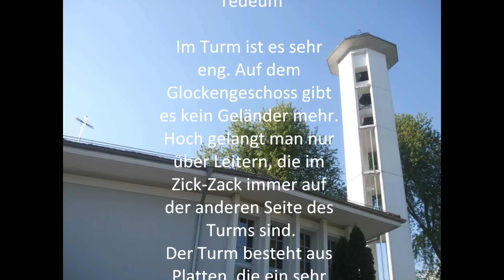ZOLLIKOFEN (CH - BE): Kath. Kirche St. Franziskus: Vollgeläute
3 Glocken:
Stimmung: e' g' a'
Motiv: Te Deum

Die Glockendaten:

Glocke 1:

Ton: e'
Gewicht: 1104kg
Durchmesser: 1230mm
Gießer: Rüetschi Aarau
Gussjahr: 1960

Glocke 2:

Ton: g'
Gewicht: 642kg
Durchmesser: 1030mm
Gießer: Rüetschi Aarau
Gussjahr: 1960

Glocke 3:

Ton: a'
Gewicht: 462kg
Durchmesser: 930mm
Gießer: Rüetschi Aarau
Gussjahr: 1960

Das hier aufzunehmen war alles andere als leicht, ja eigentlich sogar gefährlich!

Ich war für ein paar Fotos auf das Glockengeschoss gestiegen. Dort gibt es kein Geländer, man kann runterfallen!

Auf den Turm kommt man mit abwechselnden Leitern, eine vorne, eine hinten.

Die gekröpften Joche zu entfernen, ist unmöglich.
dadurch wäre die Belastung auf den sowieso schon schwankenden Turm zu gross.

Es ist trotzdem ein schönes Geläut, welches mir gefallen hat.
Wie gesagt: "Klein, aber fein"
Also ist es auch möglich, Geläute in schon offenen Türmen trotzdem im Turm aufzunehmen.
Es freut mich, das ich euch diese gelungene Aufnahme aus dem dünnen, aber hohen Turm der Kirche St. Franziskus in Zollikofen präsentieren darf:¬)

Dieses Video widme ich oss06.